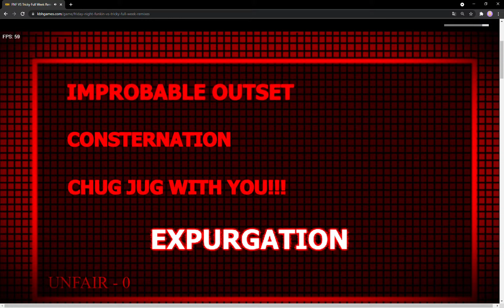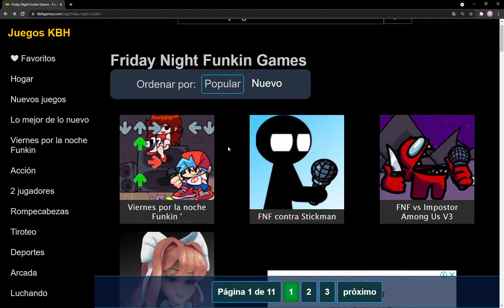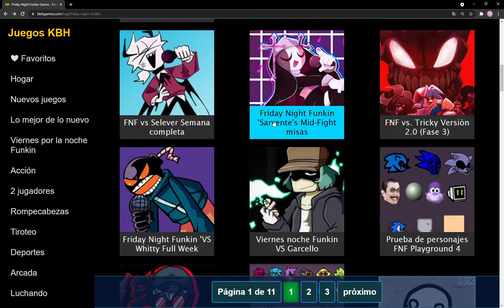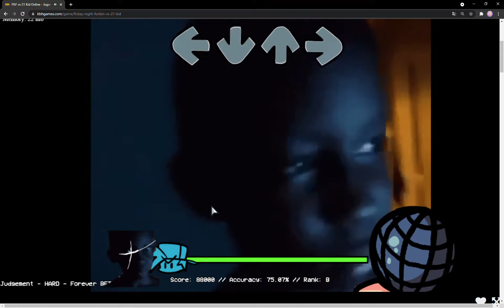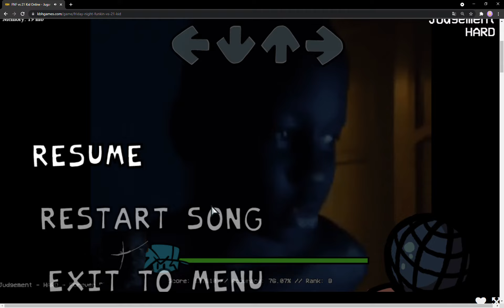FNF VS Tricky Full Week Remixes leke